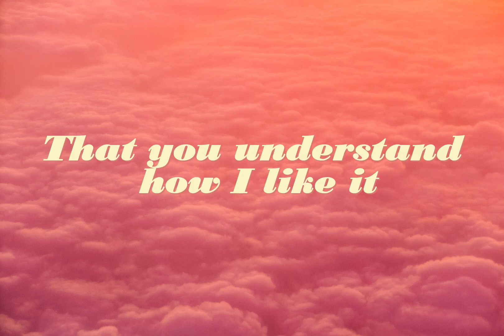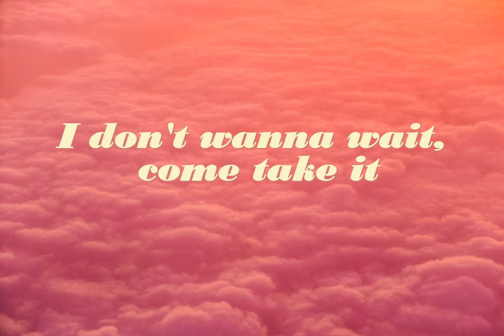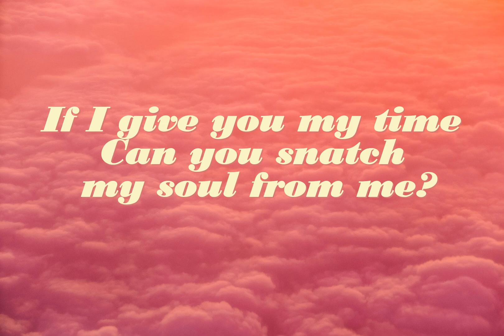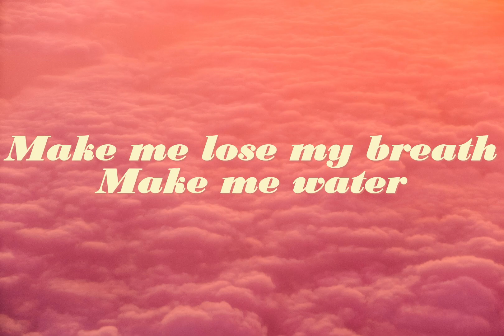Tyla - Water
Lyrics:
Normally
Imma be
In a dangerous mood, can you match my timing?
Mm, mm
Telling me
That you really 'bout it, why try hide it?
Whole body
Hopefully
You can last all night, don't get too excited
Ooh, oh, privacy